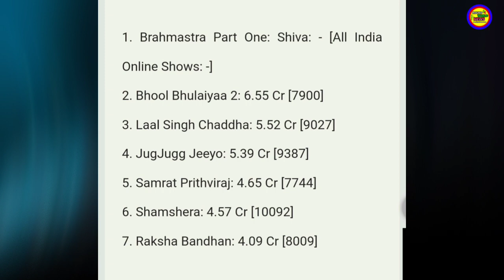Brahmastra Advance Booking 48 घंटों में कमाये इतने करोड़ ,ताबड़तोड़ कमाई पूरा Bollywood को लगा Shocked